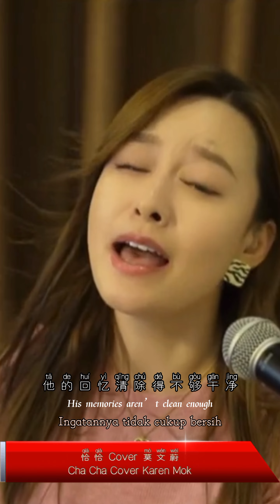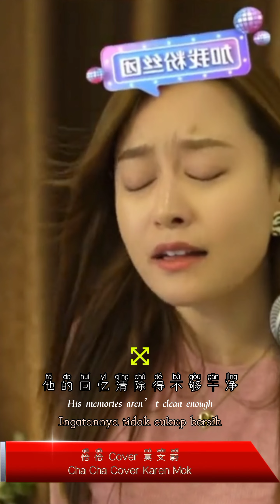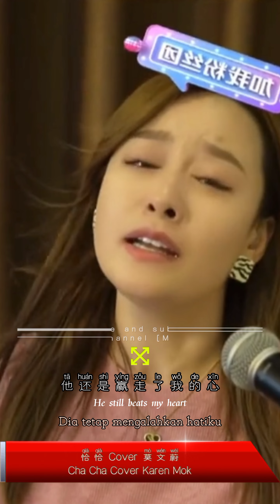他不愛我-Ta Bu Ai Wo(He Loves Me Not)-Dia Tidak Mencintaiku. Pinyin Lyrics And English-Indonesia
他不愛我-Ta Bu Ai Wo(He Loves Me Not)-
Dia Tidak Mencintaiku.By Karen Mok 莫文蔚-Cover Cha Cha 恰恰,  Pinyin Lyrics And English-Indonesia Translation